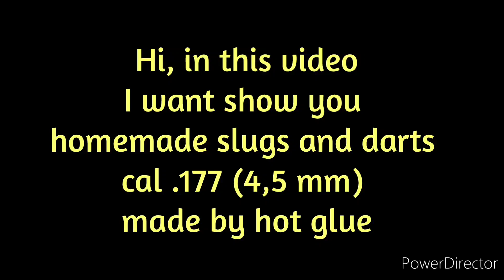How to make DARTS & SLUGS cal .177 / 4,5 mm with BallMAKER MOLD for airgun & airifle. HomeMade craft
Casting and testing slugs and darts from BallMAKER MOLD 4,5 mm caliber .177.